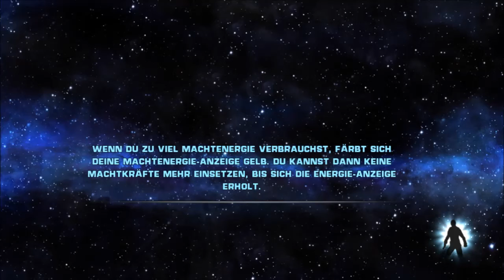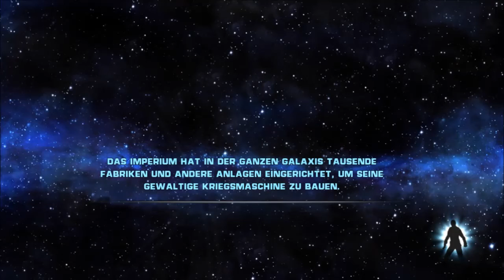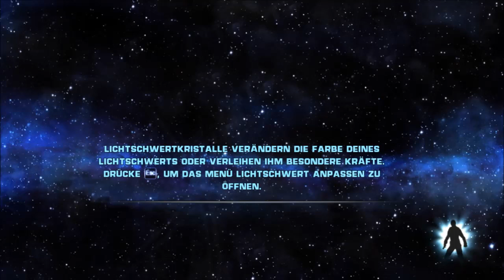Let´s Play Star Wars the Force Unleashed #15 Im Magen des Sarlaac!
Kostümwechsel und weiter gehts bei Star Wars aber irgendwie will die Frame-rate wie ich und deswegen ist es etwas Ruckelig und langsam an einigen Stellen, sry dafür.
Viel Spaß beim Video, euer Masterplay01.